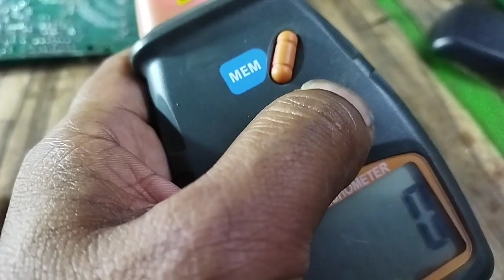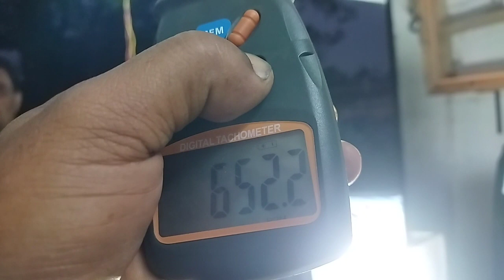Tachometer or RPM Meter How To Use